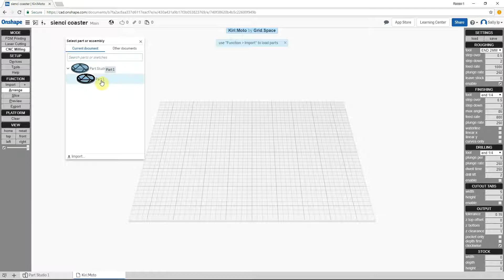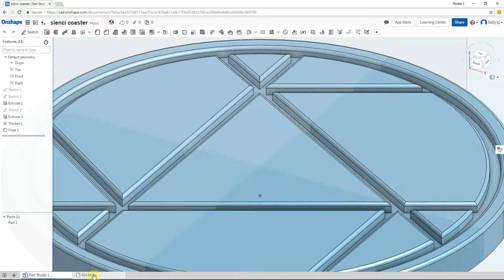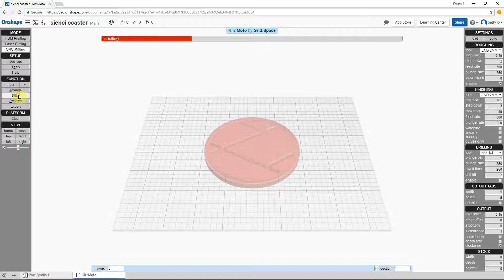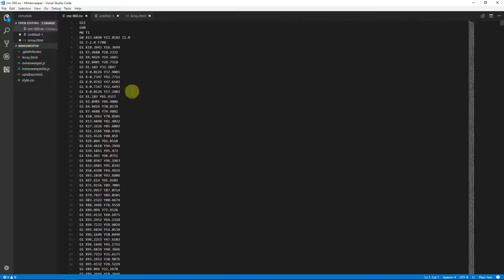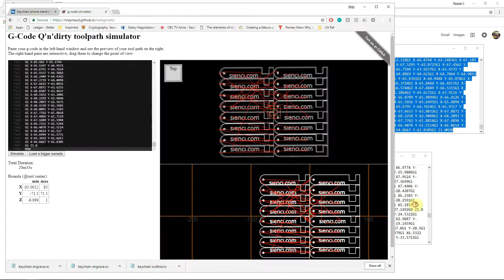Getting Started with CNC milling: CAM setup using Kiri:Moto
This is part of a series of step-by-step videos to milling your first project using the Sienci Mill One.

Part 3: Running the mill and Finishes

- flat wooden material
- carpet tape (for work holding)
- sand paper
-  wood staining oil or mineral oil (for finishing)